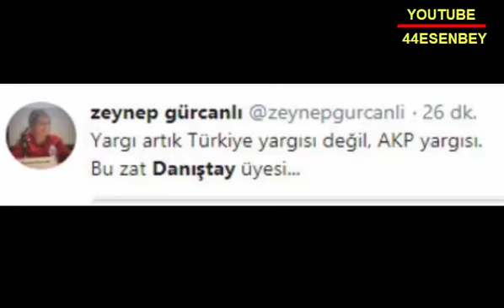Danıştay üyesi Aysel Demirel'den Muharrem İnce ile ilgili siyasi tweet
Cumhurbaşkanı Recep Tayyip Erdoğan tarafından 2014 yılında avukatlar arasından Hâkimler ve Savcılar Yüksek Kurulu üyeliğine atanan, anayasa değişikliğinin ardından da yeni Hâkimler ve Savcılar Kurulu ataması ile Danıştay üyeliğine getirilen Aysel Demirel, 24 Haziran seçimlerine az bir süre kala Twitter hesabından CHP’nin cumhurbaşkanı adayı Muharrem İnce’yi eleştirdi. Demirel, sosyal medyadan gelen partili hakim eleştirileri üzerine paylaşımını birkaç saat sonra kaldırdı.